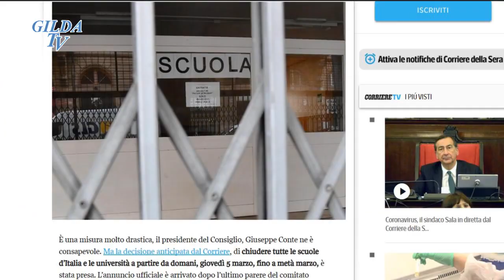EMERGENZA CORONA VIRUS, SCUOLE CHIUSE IN TUTTA ITALIA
Buongiorno professoressa
In alcune regioni del nord le scuole sono chiuse da più di una settimana per l’emergenza coronavirus. Oggi il Governo ha deciso di sospendere le attività didattiche fino al 15 marzo in tutte le scuole d’Italia. Circa 8 milioni di alunni non andranno a scuola e 300 milioni nel mondo, secondo l‘Unesco.
Per non abbandonare a se stessi gli studenti molti insegnanti come lei, si sono attivati avviando la didattica online. Una scelta non condivisa da tutti.

Oltre 1.300 VIDEO sulla scuola.